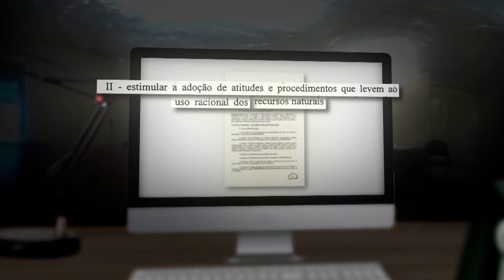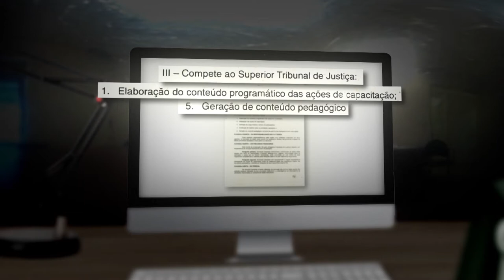Vem Comigo - Acordo de Cooperação STJ - MMA (08/11/2017)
Superior Tribunal de Justiça firma parceria com o Ministério do Meio Ambiente. O termo de adesão à Agenda Ambiental na Administração Pública, a A3P, foi assinada pela presidente do STJ, ministra Laurita Vaz e pelo ministro do meio ambiente, Sarney Filho.